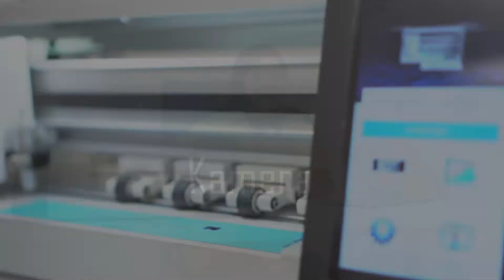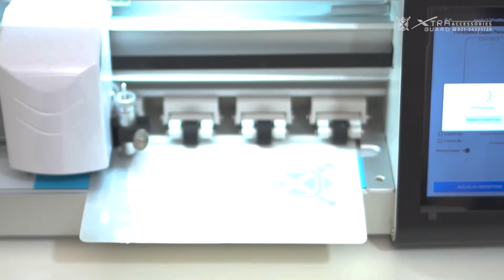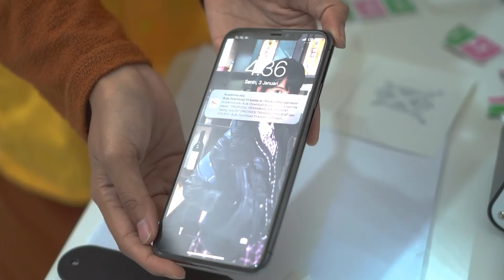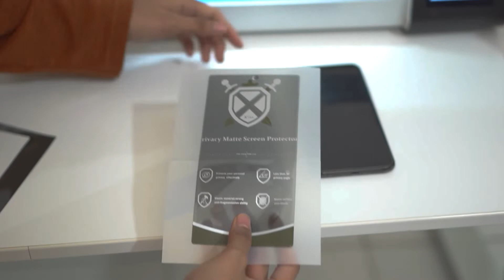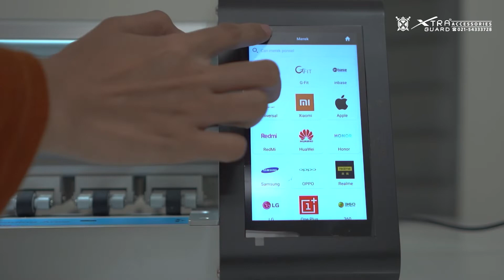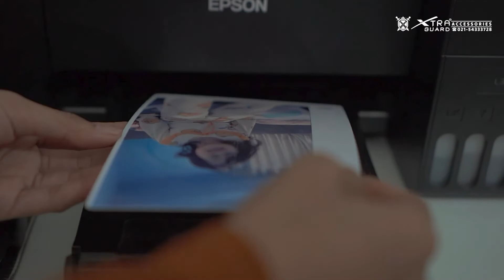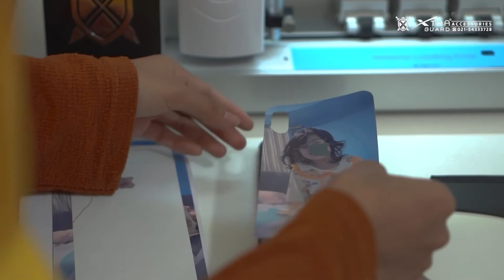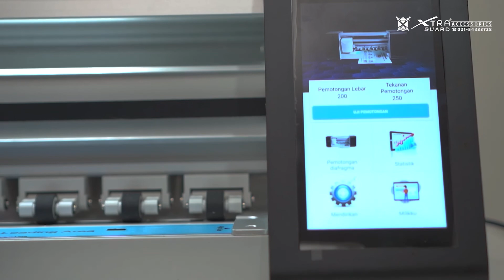Anti gores bisa untuk semua jeniis HANDPHONE TABLET LAPTOP DAN KAMERA ngak usah pakai pusing Ukuran.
Mesin cutting anti gores ini bisa membuat segala jenis anti gores buat handphone kesayang kita.